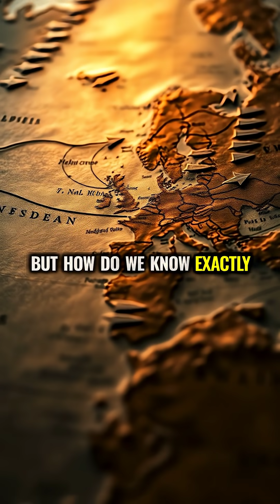Ancient DNA: Rewriting the Human Story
Scientists can extract DNA from ancient human bones to track how our ancestors moved around the world thousands of years ago. This genetic detective work has revealed that human migration patterns were much more complex than we thought, with different groups constantly meeting and mixing throughout history.